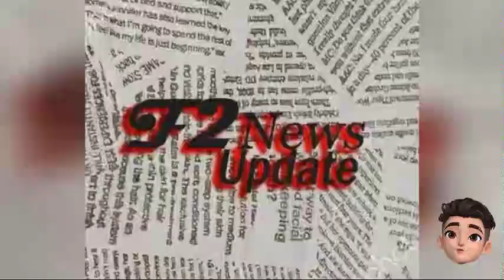PDIP Pertanyakan Reshuffle Kabinet oleh Jokowi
PDIP mempertanyakan reshuffle kabinet menteri yang dilakukan oleh Presiden Joko Widodo (Jokowi). PDIP mengungkit reshuffle kabinet terbaru tak dihadiri oleh presiden terpilih Prabowo Subianto di Istana Kepresidenan, Jakarta.
"Kita juga mempertanyakan apakah reshuffle kabinet itu juga hasil dari Pak Jokowi dengan presiden terpilih, yaitu Pak Prabowo? Karena kita lihat tadi Pak Prabowo tidak menghadiri acara pelantikan dan pengambilan sumpah reshuffle tadi pagi, saya melihat beliau tidak hadir," kata Ketua DPP PDIP Djarot Saiful Hidayat di kantor DPP PDIP, Menteng, Jakarta Pusat, Senin (19/8/2024).

Djarot menilai pergantian menteri kabinet dengan sisa masa jabatan yang kurang dari dua bulan tak efektif untuk pemerintahan. Mantan Gubernur Jakarta itu menilai perombakan kabinet kental dengan muatan politis.